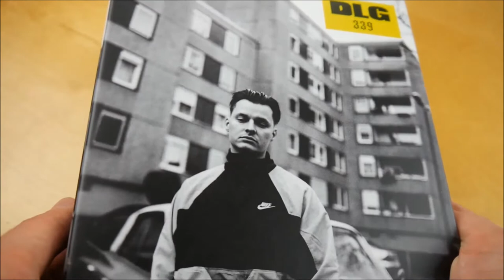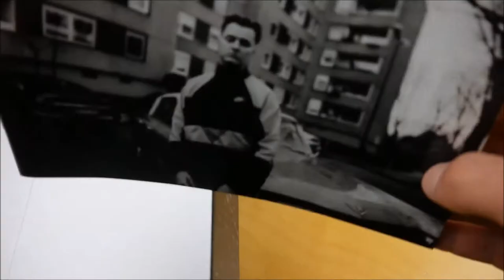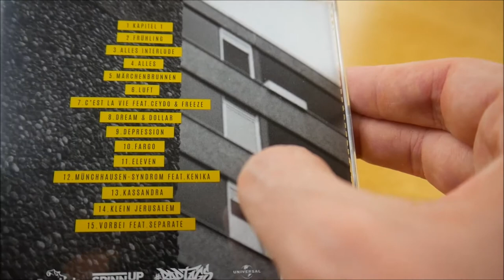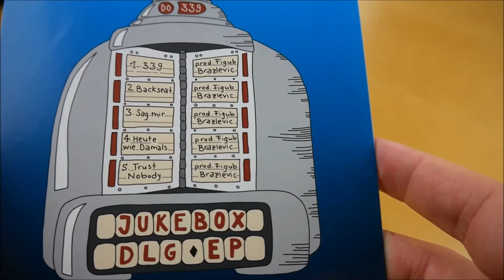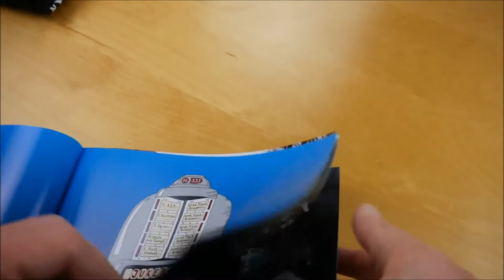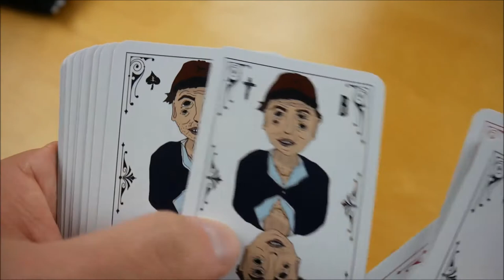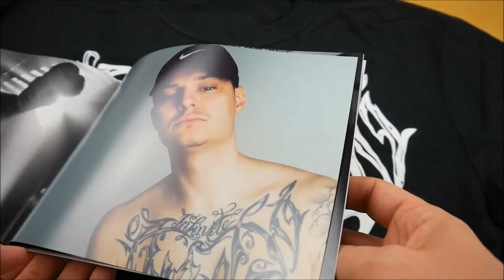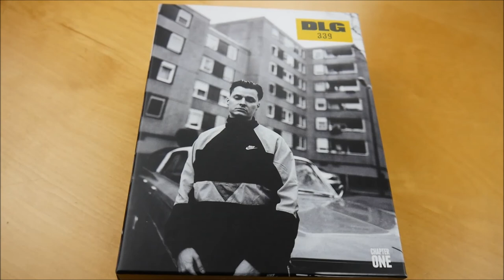DLG - 339 Box Unboxing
In diesem Video zeige ich euch die 339 Box von DLG.

► ALBUM INFOS
DLG – 339
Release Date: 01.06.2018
Kaufpreis: 29,99 €

339 Box Inhalt:
- Album
- Album Instrumentals
- DVD
- Bonus EP (Jukebox EP)
- Foto Heft
- Spielkarten Set
- T-Shirt

339 Tracklist:
01. Kapitel 1
02. Frühling
03. Alles (Interlude)
04. Alles
05. Märchenbrunnen
06. Luft
07. C'est la Vie
08. Dream & Dollar
09. Depression
10. Fargo
11. Eleven
12. Münchhausen-Syndrom
13. Kassandra
14. Klein Jerusalem
15. Vorbei

01. 339 (Remix)
02. Backseat (Remix)
03. Sag mir (Remix)
04. Heute wie Damals (Remix)
05. Trust Nobody (Remix)

339 Info:
Das neue Album von DLG erscheint am 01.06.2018 über Chapter One.